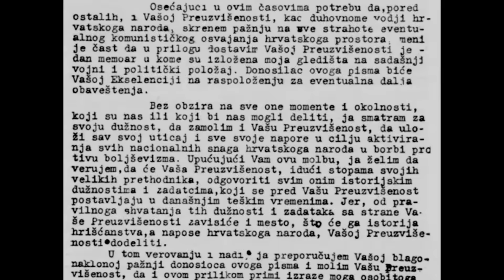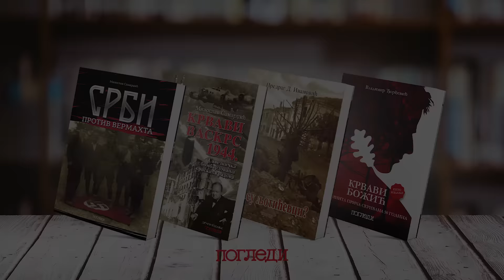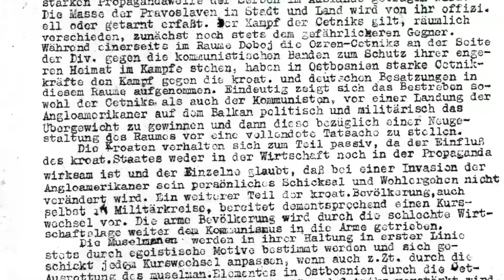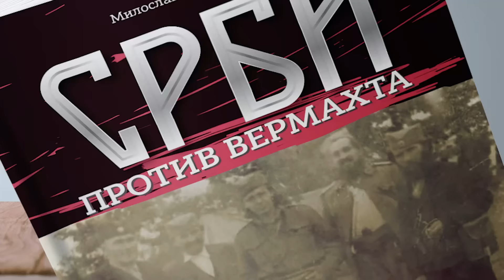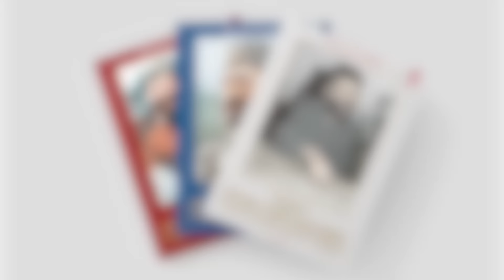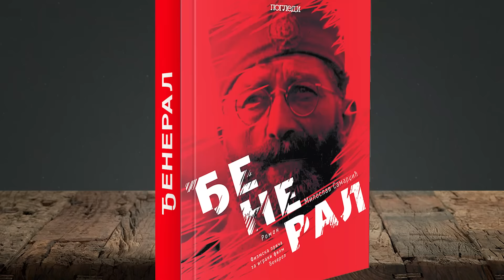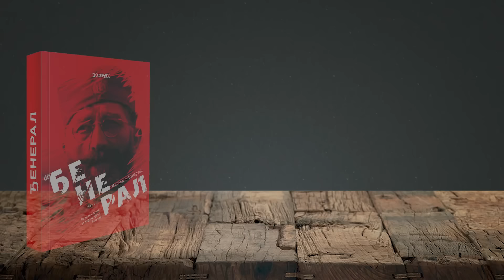Kada su plate bila najvece? Koliko sada vredi nas novac? Miloslav Samardzic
Miloslav Samardzic analiza plate u Kraljevini, komunistickoj Jugoslaviji i u sadasnjem trenutku.

Помозите рад Погледа:
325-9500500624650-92, ОТП банка Сврха уплате:
Донација Прималац: